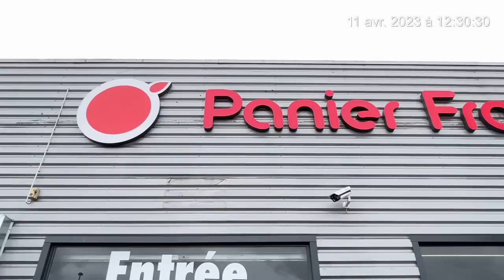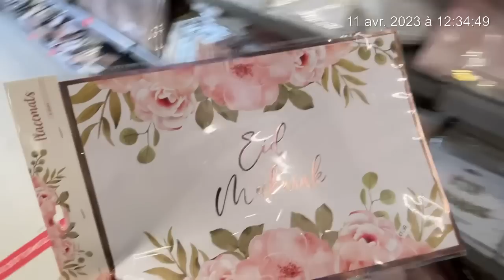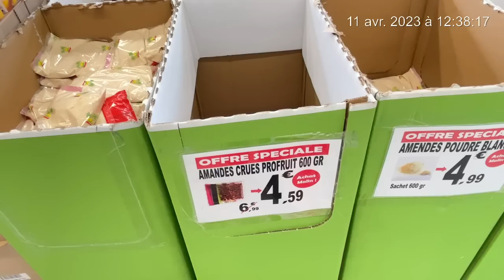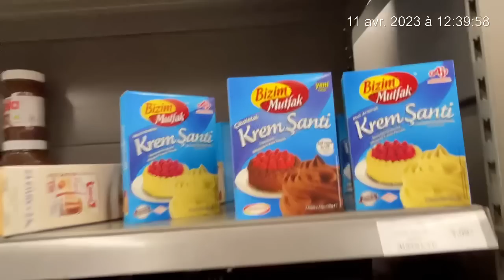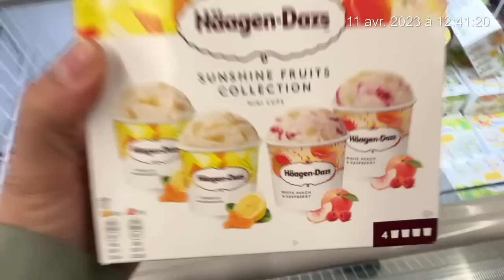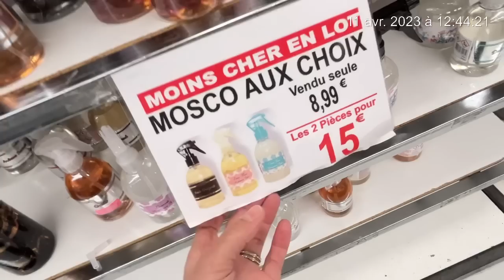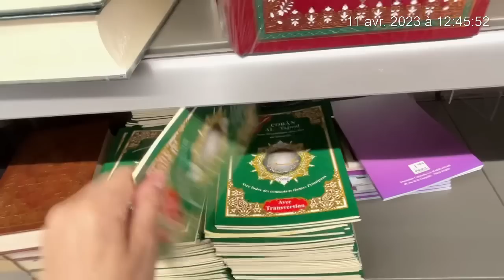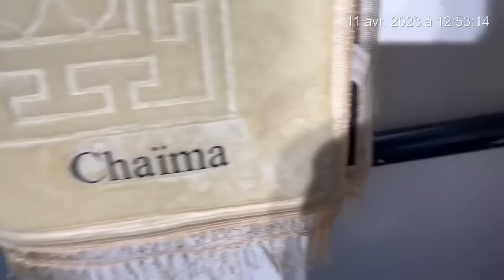O’PANIER FRAIS NEW 🌹🌹12/04/23